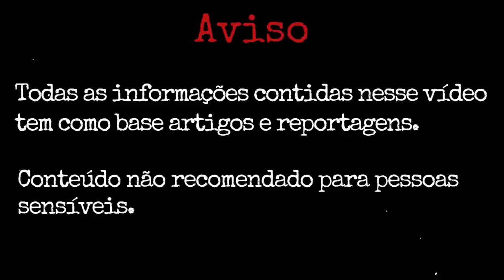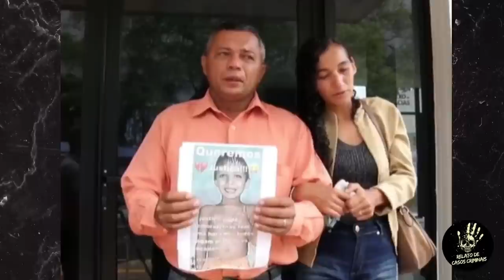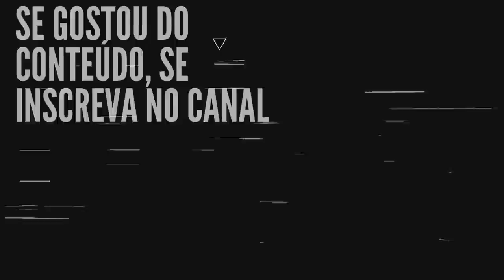CASO DANILO DE ALMEIDA: V!T!MA DE UM HOMEM V!OLENT#, MENTIROSO E MANIPULADOR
Por volta das 13h do dia 11 de outubro de 2019, véspera do Dia das Crianças, atendendo ao pedido da mãe, Danilo de Almeida Campos, de 7 anos foi levar um talher até a oficina de bicicletas do padrasto, próximo à casa onde moravam, no bairro do Clima Bom II, parte alta de Maceió (AL).

Quando no caminho, ele se distraiu com o desfile da fanfarra que passava na rua, em comemoração ao Dia das Crianças. Uma mulher de cabelo verde começou a acompanhá-lo de bicicleta.

Perto das 15h, Daniel, irmão gêmeo de Danilo, saiu para procurá-lo e para acompanhar o desfile.

Daniel viu o irmão na companhia da tal mulher que também tentou pegá-lo, mas ele mordeu a mão dela e saiu correndo.
Daniel retornou para casa e contou o que havia ocorrido.

Dacinéia Carlos Almeida e José Roberto de Morais, a mãe e o padrasto dos meninos, registraram um boletim de ocorrência pelo desaparecimento na Central de Flagrantes.